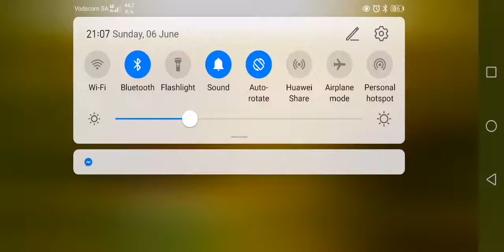EMCEE FOR MOTSEPE FOUNDATION EVENT FOR BIZANA PONDO CHIEFS 04 06 2021 WILD COAST SUN HOTEL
Emcee for Motsepe Foundation Event for Bizana Pondo Chiefs FC @ Wild Coast Sun Hotel 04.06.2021